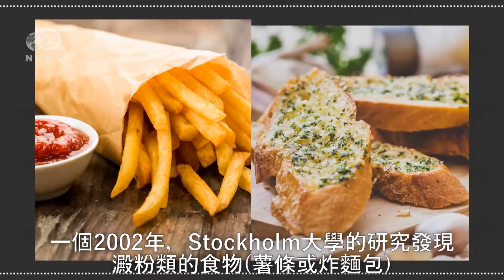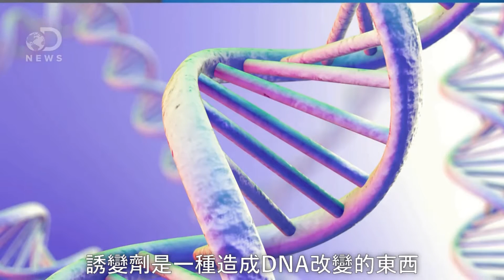燒烤食物真的會致癌嗎？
相關連結:
什麼是加工肉類？(目前沒有翻譯這一篇)
What Exactly Is Processed Meat?

延伸閱讀：
公老鼠受到丙烯酰胺的遺傳性異位
Heritable Translocations Induced By Dermal Exposure Of Male Mice To Acrylamide
"Acrylamide (AA) is an important industrial chemical used mainly in the production of polymers. It can be absorbed through the skin. AA was shown to be a germ cell clastogen that entails a genetic risk for exposed workers. The genetic risk calculation was based on mouse heritable translocation test data obtained after acute intraperitoneal (ip) exposure (Adler et al., 1994). To obtain a correction factor between ip and dermal exposure, dominant lethal and heritable translocation tests were carried out with dermal exposure of male mice to AA."

高溫烹煮肉類所產生的化學物與致癌風險
Chemicals In Meat Cooked At High Temperatures And Cancer Risk
"Heterocyclic amines (HCAs) and polycyclic aromatic hydrocarbons (PAHs) are chemicals formed when muscle meat, including beef, pork, fish, or poultry, is cooked using high-temperature methods, such as pan frying or grilling directly over an open flame (1). In laboratory experiments, HCAs and PAHs have been found to be mutagenic-that is, they cause changes in DNA that may increase the risk of cancer."

化妝品殘留物裡的聚丙烯酰胺與丙烯酰胺之安全性評估
Amended Final Report On The Safety Assessment Of Polyacrylamide And Acrylamide Residues In Cosmetics
"Polyacrylamide is a polymer of controllable molecular weight formed by the polymerization of acrylamide monomers available in one of three forms: solid (powder or micro beads), aqueous solution, or inverse emulsions (in water droplets coated with surfactant and suspended in mineral oil). Residual acrylamide monomer is likely an impurity in most Polyacrylamide preparations, ranging from less than 1 ppm to 600 ppm. Higher levels of acrylamide monomers are present in the solid form compared to the other two forms. Polyacrylamide is reportedly used in 110 cosmetic formulations, at concentrations ranging from 0.05% to 2.8%."

轉載內容版權歸原作所有，如侵權告知後將立即更正。

This information are provided for educational guidance and informational purposes only.